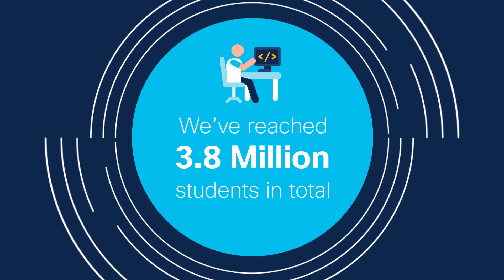Networking Academy Asia Pacific and China Impact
Cisco Networking Academy is a global IT and cybersecurity education program that provides best-in-class courses, tools, and resources to help people from all backgrounds participate in the digital economy. This is our impact!